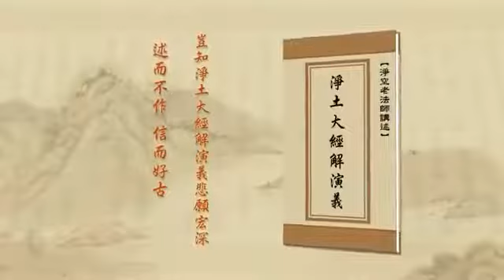由淨空法師 宣講 無量壽經 324/600